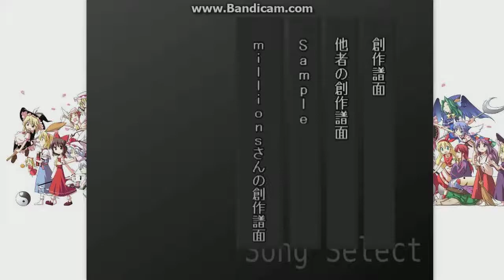【太鼓さん次郎２創作譜面】Contrapasso -inferno-【CHUNITHM】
難易度★10(11)　　コンボ数　929
paradiso投稿してたのにinfernoは投稿してなかった。
兄弟曲なので所々似せて作りましたが、曲自体が長いのでどうしてもコンボ数が多くなってしまいました。クリア難易度は違いますが、フルコンボ難易度はだいたい同じになったと思います。